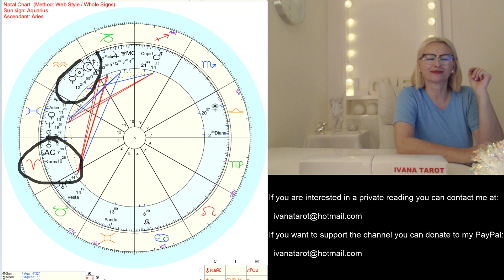Love On Internet And Better New World - New Moon In Aquarius